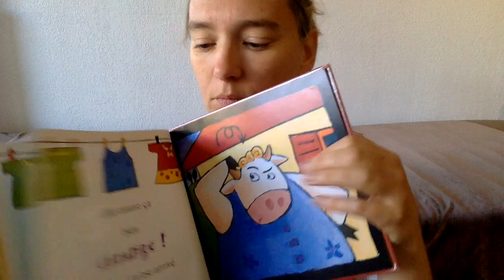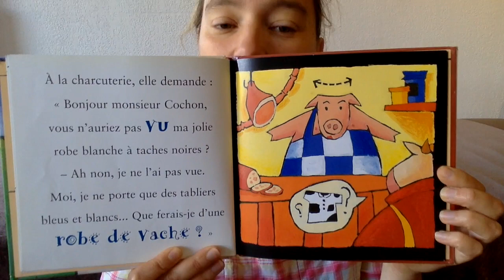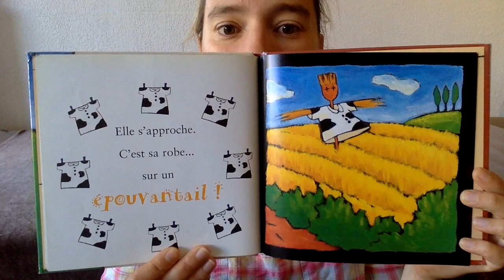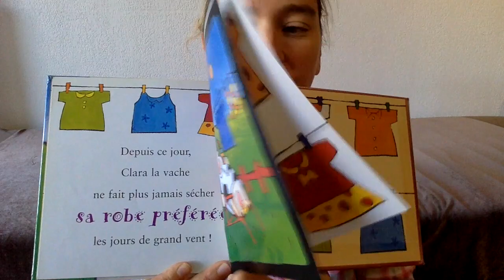Album_041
La robe de Clara
Un album de Cécile Lavocat
Aux éditions Magnard jeunesse